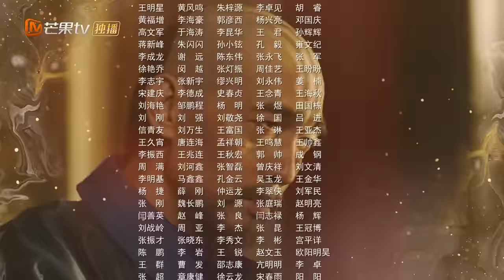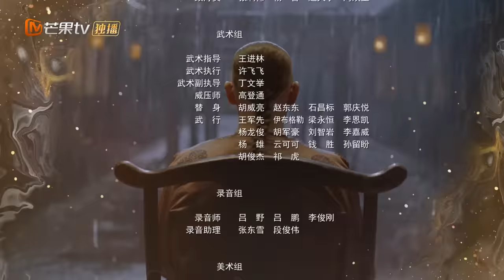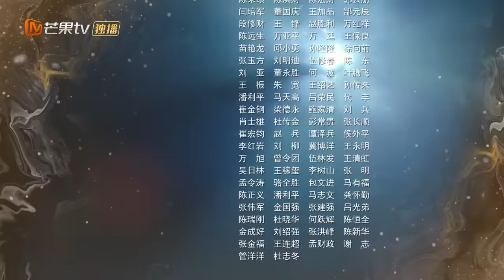阿席熙擅改皇命引康熙不满 高士奇收买内臣被警告《天下长河 The Long River》第19集【芒果TV季风频道】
本集看点：众臣为皇上献寿礼，康熙与高士奇同台唱戏

导演: 张挺
主演: 罗晋、尹昉、黄志忠、奚美娟、梁冠华
类型: 古装、历史
制片国家/地区: 中国大陆
语言: 汉语普通话
集长: 45 mins
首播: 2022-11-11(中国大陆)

Chapter章节
00:00 加入会员抢先看！
01:30 The opening
42:30 Ending song